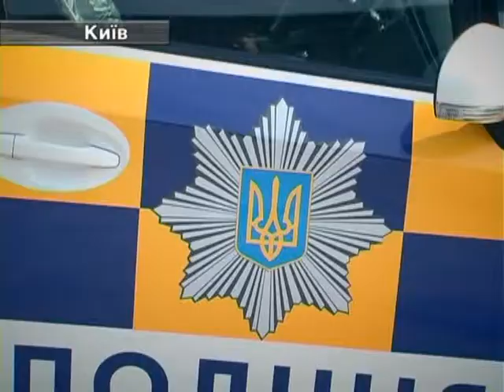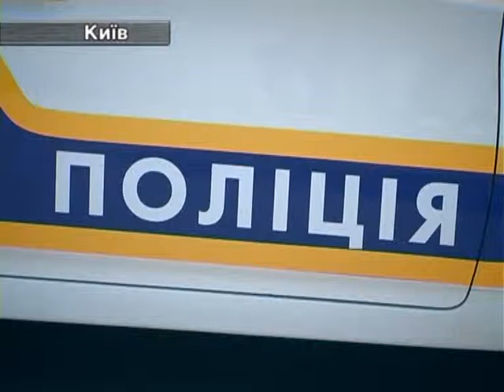В Києві презентували новий дизайн поліцейських автомобілів.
Шість екземплярів авто різного дизайну представлені українцям аби вони обрали найкращий і найоптимальніший.  Проголосувати можна і  на Майданні Незалежності, де стоять  чотириколісні, і, безпосередньо, на сайті МВС, і у фейсбук.